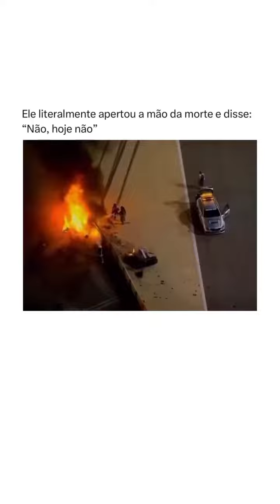Apesar do momento não perca a fé e a espererança 🙏🏻